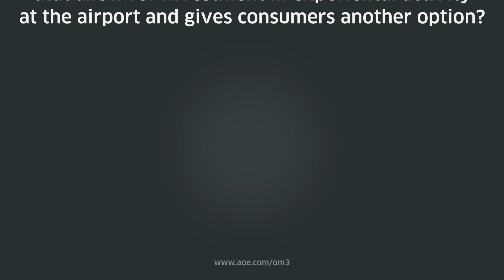6/12: Investment in experiental activity at airports - Trinity Forum Question 6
Trinity Forum 2017 Question & Answers: "Has AOE considered the commercials for suppliers that allow for investment in experiental activity at the airport and gives consumers another option?" Kian Gould, Founder and CEO of AOE, answers questions of the Trinity Forum 2017.

Also read article "The Digital Airport: About Digitalization of Airports & Travel Retail"